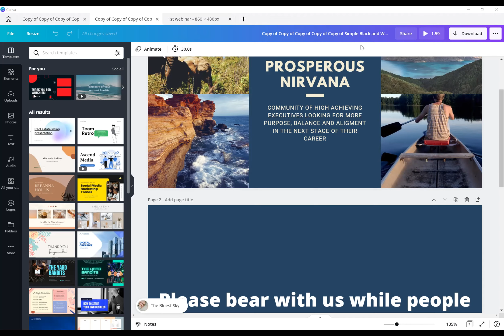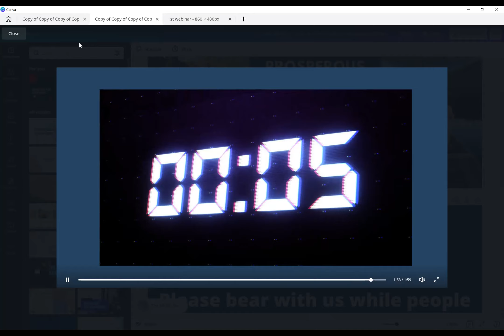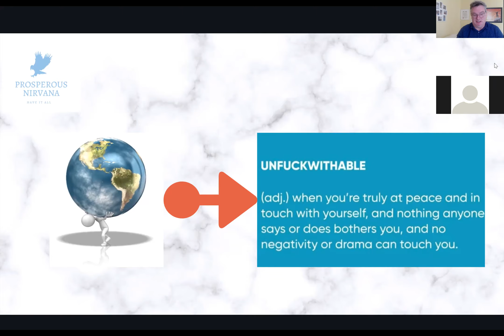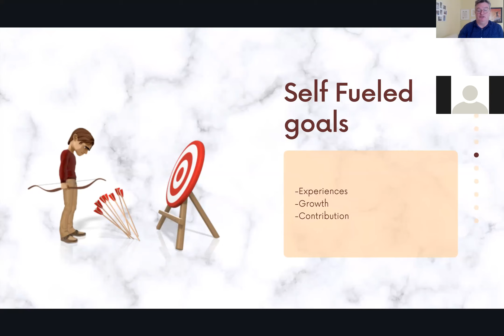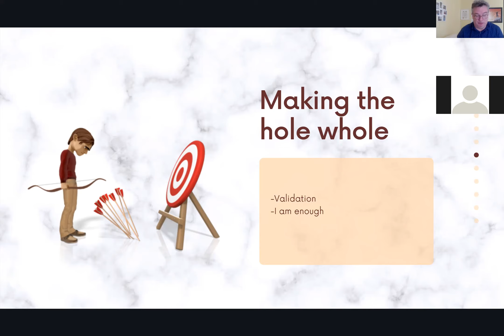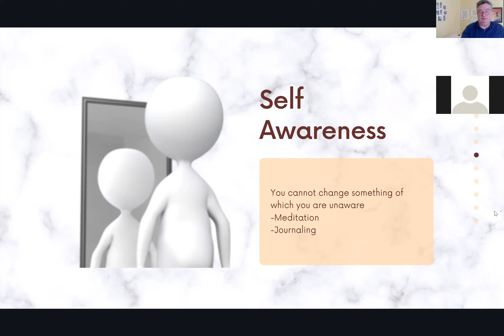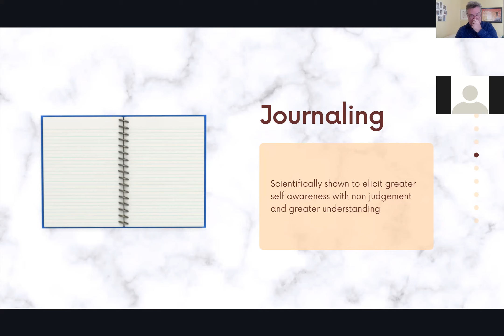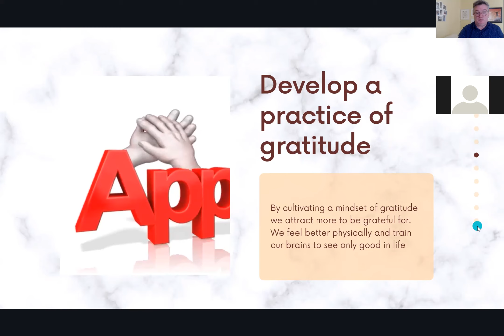How I developed resilience in a stressful workplace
Building resilience takes time, strength, and help from people around you; you’ll likely experience setbacks along the way. It depends on personal behaviours and skills (like self-esteem and communication skills), as well as external things (like social support and resources available to you).

Being resilient does not mean that people don’t experience stress, emotional upheaval, and suffering. Demonstrating resilience includes working through emotional pain and suffering.   In this webinar from November 21 I provide techniques and insights into how we might build resilience. i draw upon personal experience from my time at the top of a busy finance department.